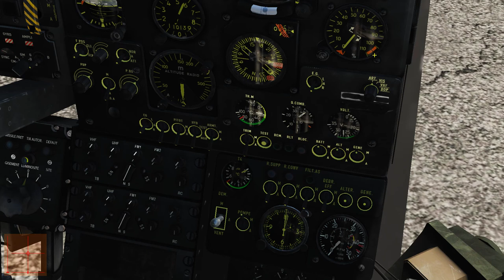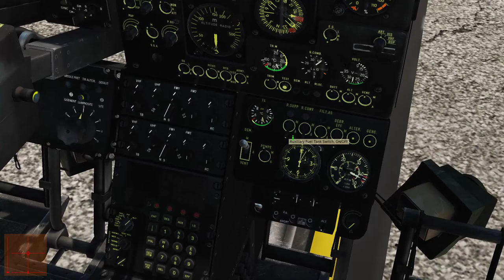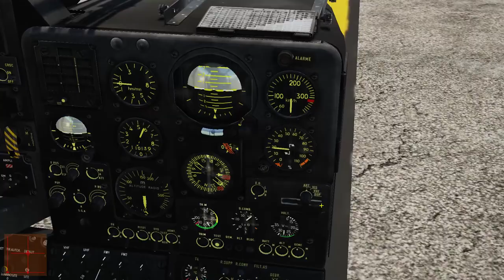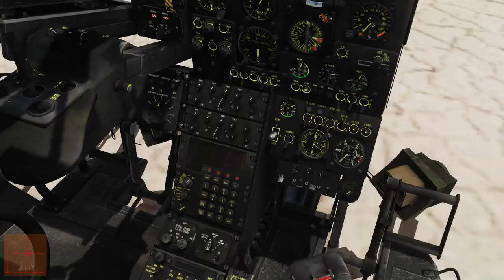Getting Back to Flying the SA342 Gazelle, DCS (Not Entertainment)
0:00 Cold Start
03:37 Taxi
10:05 Take-off
12:22 Hover Test
15:34 Landing
17:20 Shutdown